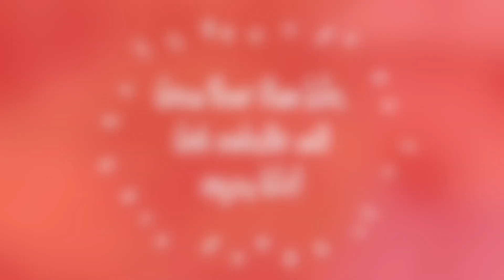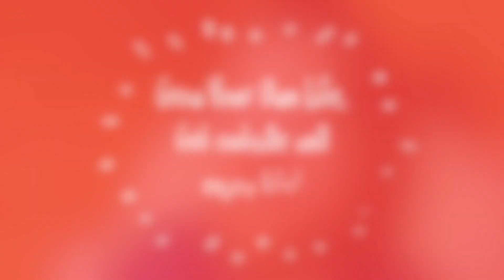Poisonous Mushrooms - Deadly Mushrooms UK Top 5 - Death Cap Mushroom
The UKs 5 most deadly & poisonous mushrooms and why you should think twice before picking them.

If anyone is feeling generous and would like to buy me a tea or even a beer it would be greatly received,

I also have some original artwork mugs, cushions, and other items for sale.

I will send everyone who treats us an original piece of Artwork.